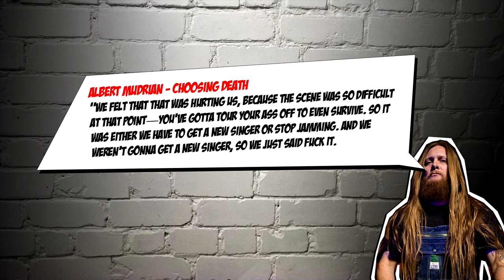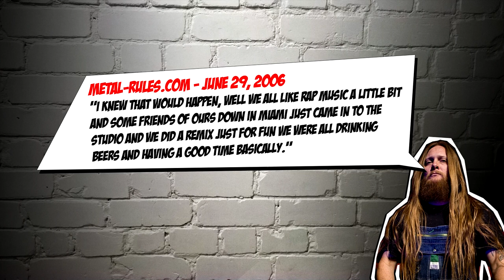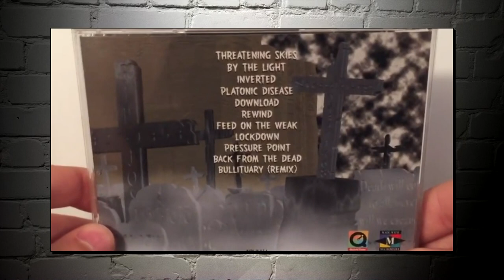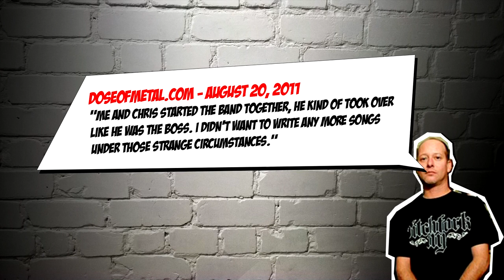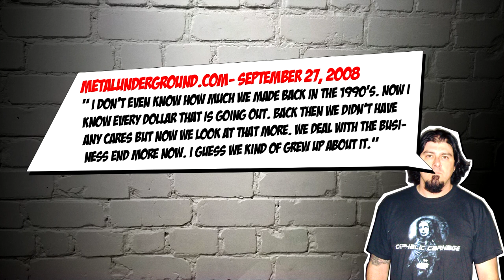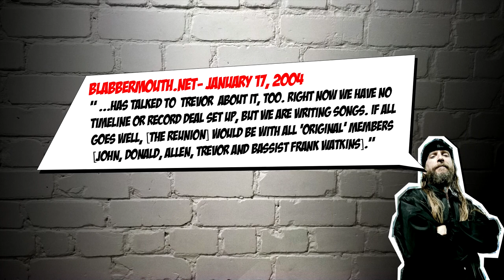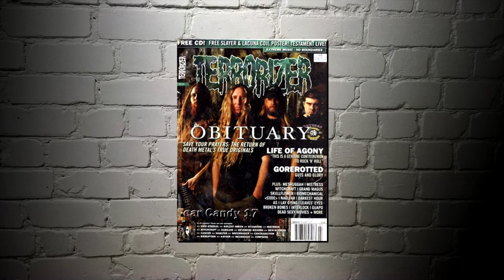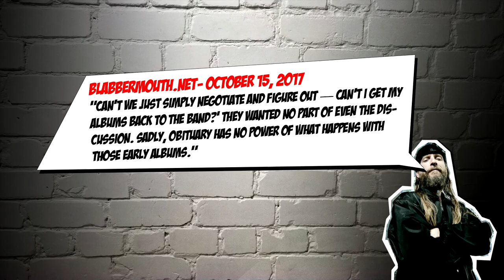Флоридский Death Metal. OBITUARY часть 4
Четвертое видео об  «OBITUARY» - легендах Death Metal. Сегодня будет стремительное падение и взлёт «Death Metal парней из Флориды». И конечно, мы поговорим о «BACK FROM THE DEAD» и «FROZEN IN TIME». Не повторяйте судьбу Аллена Веста, наркотики - это плохо!

Информация
Огромная куча статей и интервью
Книги
Albert Mudrian - Choosing Death - The Improbable History of Death Metal and Grindcore
Albert Mudrian - Precious Metal: Decibel Presents the Stories Behind 25 Extreme Metal Masterpieces
Jason Netherton - Extremity Retained: Notes from the Death Metal Underground

Главы:
00:00 – Вступление
00:34 – Провальные туры и первый перерыв
01:38 – Чем занимались участники группы Obituary
02:55 – Возвращение на сцену
03:46 – Запись Back From The Dead
04:48 – Трек Bullituary
05:49 – Multimedia на диске Back From The Dead
08:54 – Оформление Back From The Dead
09:55 – Преступление в Брендоне
11:20 – Туры в поддержку Back From The Dead и live- альбом Dead
13:02 – Второй перерыв и проекты участников Obituary
17:55 – Andrew W.K. и возвращение Obituary
21:25 – Возвращение Obituary на большую сцену и запись Frozen In Time
23:38 – Туры в поддержку Frozen In Time и проблемы с Allen West
27:02  - Разрыв с Roadrunner
27:50 - Конец четвертой части